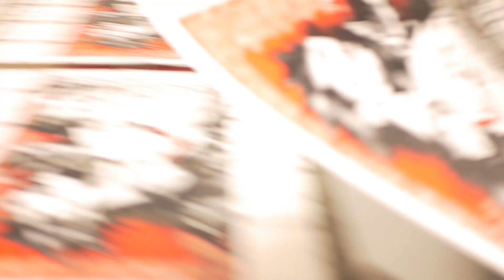Death Note - Vinyl Record Screen Printed Jacket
Little quick video showing the jackets we printed for Tiger Lab Records for their release of the Death Note soundtrack. You can find more about where to purchase this record and the company